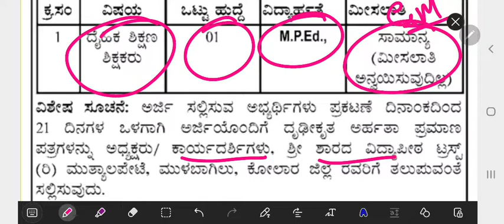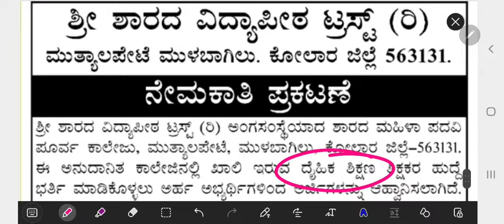ಶಿಕ್ಷಕರ ನೇಮಕಾತಿ 2022-23